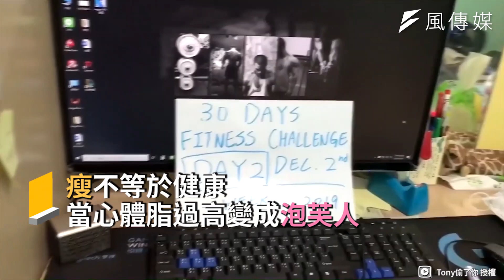眼前的瘦不是瘦？泡芙人的悲歌！宅男挑戰30天健身減脂變身猛男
因為飲食精緻又長期坐辦公室沒時間運動，許多人不知不覺就成為泡芙人，隨然外表看起來瘦，但體脂肪卻高的嚇人，嚴重威脅到身體健康。同樣身為泡芙人的Tony，該如何改變呢?

最後他決定挑戰健身30天，結果讓他超級滿意，從原本頹廢沒自信的宅男，搖身變成陽光開朗的大男孩，過程中的辛苦似乎都不算甚麼了！想減肥的人還不快來挑戰，只要堅持下去，你也能獲得好身材。